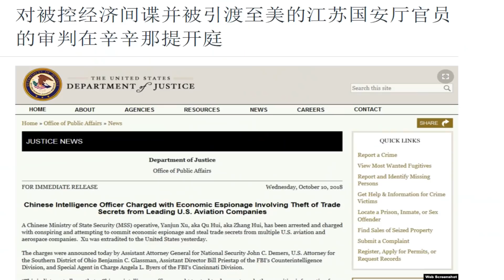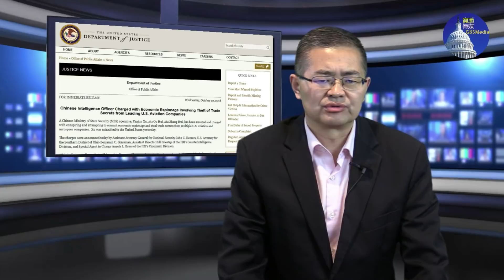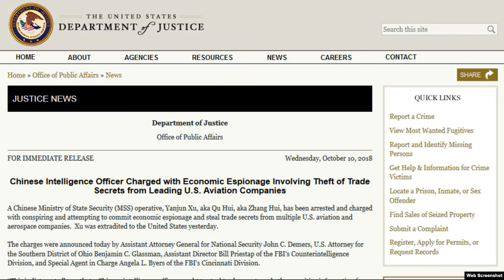突发快评：南京航天航空大学爆炸蹊跷、关联前天首例被引渡到美国的江苏国安处长间谍案（10/24）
10月21日南京航空航天大学某系副主任作为首例被引渡到美国的共谍案在美国开庭，10月24日南京航空航天大学实验室就发生爆炸，二者间的关联非常蹊跷，也许是毁迹灭证。从比利时引渡到美国的航大副主任徐彦军实际是江苏国安厅六局副处长。